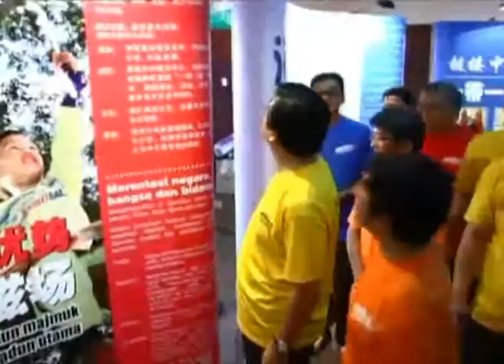Pekerja boleh saman Rayani Air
Kakitangan syarikat penerbangan, Rayani Air boleh mengambil tindakan saman terhadap majikannya berikutan isu tunggakan gaji yang mencecah RM1.5 juta.

Menteri Pengangkutan, Datuk Seri Liow Tiong Lai, berkata pekerja syarikat terbabit berhak berbuat demikian berdasarkan Akta Kerja 1955.

Sebelum ini, Jabatan Penerbangan Awam, DCA, sudah mengarahkan rayani air memberi surat tunjuk sebab dalam tempoh tiga bulan susulan penggantungan Sijil Pengendalian Udara, AOC, awal April lalu.